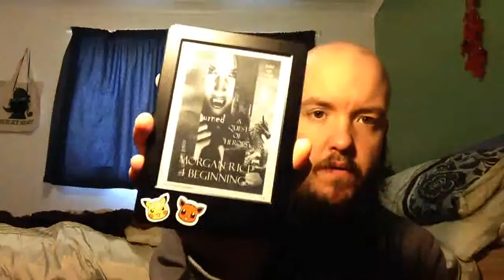Morgan Rice: 4 Beginnings Review/Rant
this made my brain hunt and this review became a bit of a rant